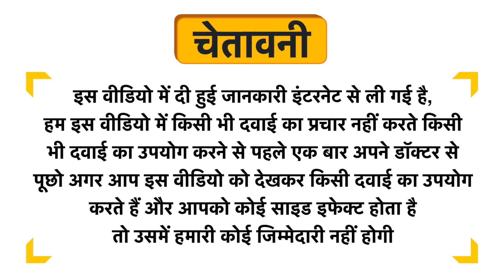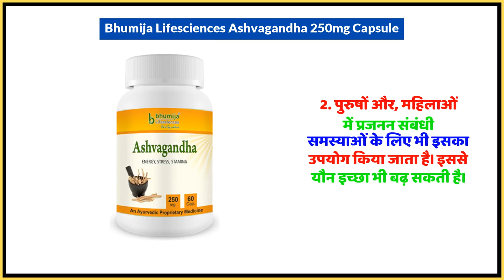Bhumija Lifesciences Ashvagandha 250mg Capsule Uses in Hindi | Side Effects | Dose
Bhumija Lifesciences Ashvagandha 250mg Capsule Uses in Hindi | Benefits | Side Effects | Dose